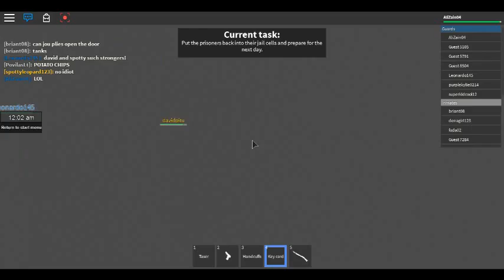Life in preson - Lets reckt peaople!!!!!!